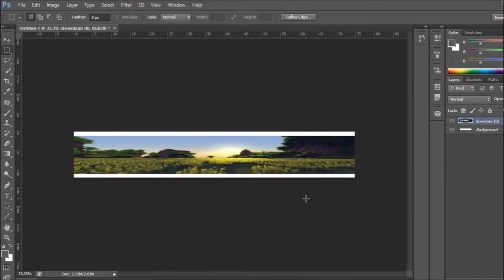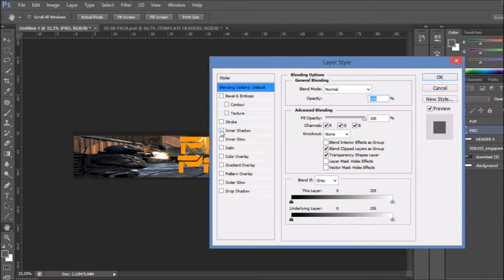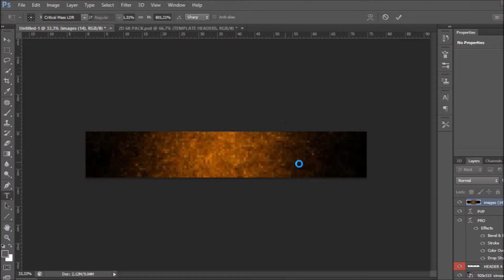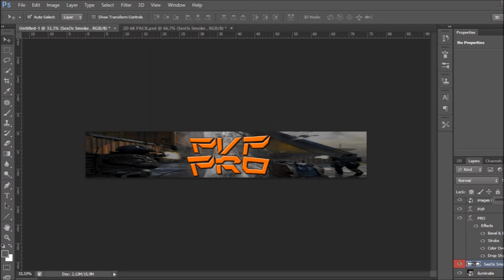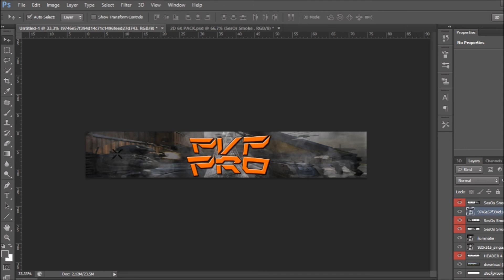Speed Art l PVPPRO l By THOAM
Hey wij zijn PVPpro vond je deze video leuk abboneer dan ook gelijk

Leden:
Thom
Sam
Gio

Wil jij ook een design laat het weten in de reacties
Volg ons nu ook op SNAPCHAT om te zien hoe het achter de schermen gaat - pvp_pro

Laterzzzzz